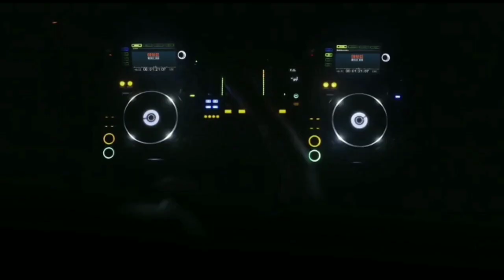Happy 74th Independence Day by AbhiHasan from Tv & Radio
by ABHI HASAN MARRAPU